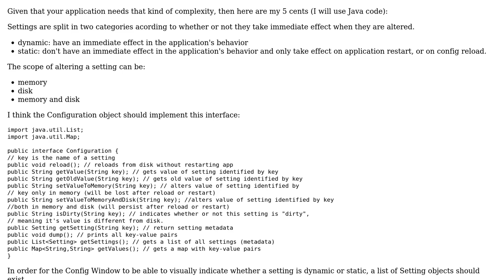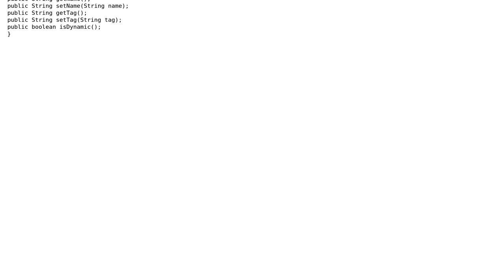Software Engineering: How to best model an application's settings?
With thanks & praise to God, and with thanks to the many people who have made this project possible! | Content (except music & images) licensed under CC BY-SA | Music | Images & others | With thanks to user Tulains Cordova user DBedrenko and the Stack Exchange Network Trademarks are property of their respective owners. You are responsible for your own actions.